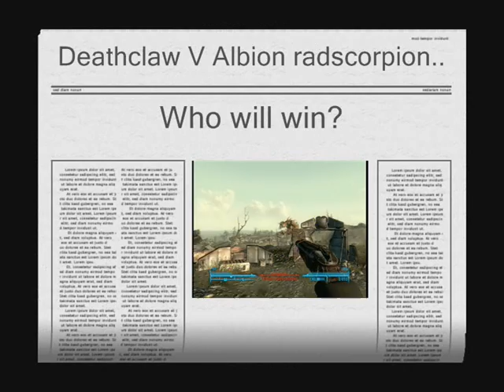Deathclaw v albino radscorpion (Song offspring - your going to go far kid)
Deathclaw V Albion radscorpion... i did it a few times to prove that its not a fluke... =p

*Discalmer*
This video was made for entertainment perpouses and is made for no profit and if done for the fans of the game and song's.
Song: The offspring - your going to go  far kid